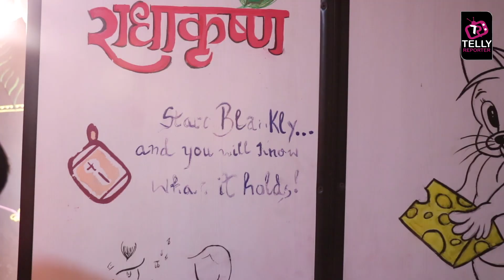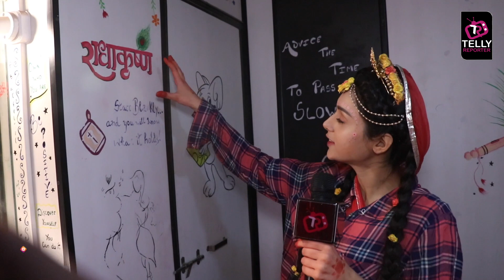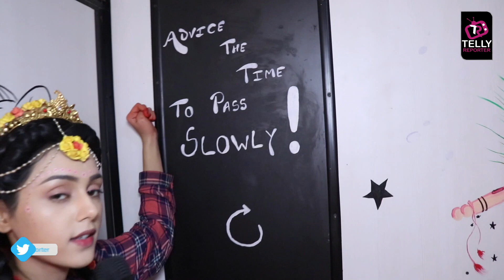RadhaKrishn Fame Mallika Singh Aka Radha's Make Up Room Tour | Telly Reporter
Check Out Star Bharat Show RadhaKrishn Fame Mallika Singh Aka Radha's Make Up Room Tour | Telly Reporter Exclusive